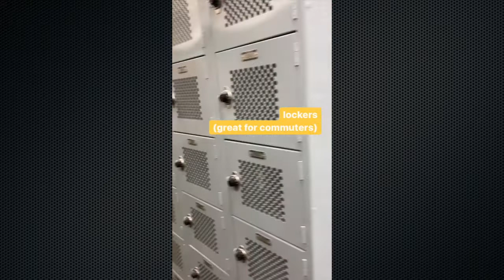Welcome to Drexel! | Tour the W. W. Hagerty Library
The Drexel Libraries connects students and faculty with authoritative resources, learning spaces and expert library staff. Whether you're new to Drexel or just need a refresher, take this tour to learn more about the W. W. Hagerty Library and all of the important resources and services we provide to help you throughout your career at Drexel. We hope to see you on campus soon!